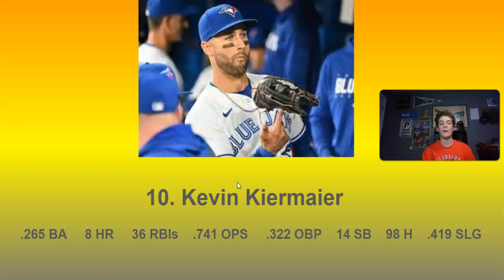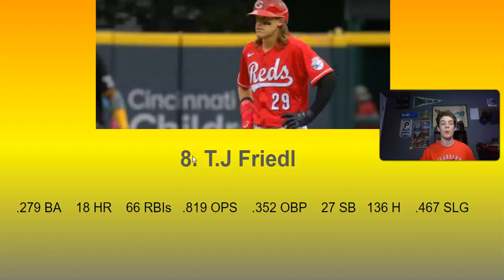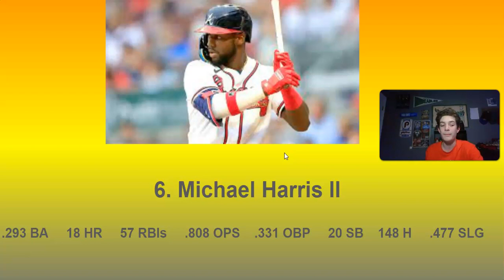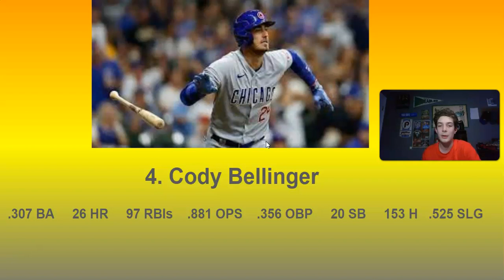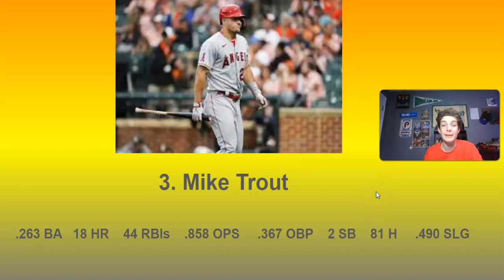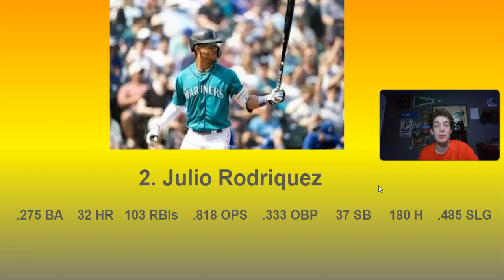Top 10 Center Fielders for the 2024 Season